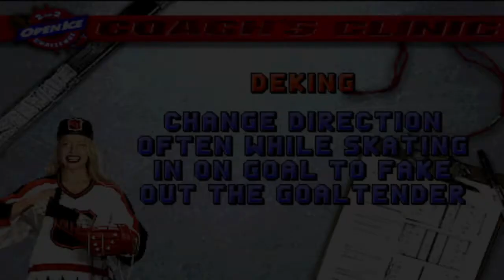[ARCADE] 2 On 2 오픈 아이스 챌린지(2 On 2 Open Ice Challenge) - 플레이 동영상(캘거리 프레임스 VS 콜로라도 애벌랜치) [720p 60FPS]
사용 에뮬레이터: Mame Plus! v0.142u2

난이도: 10(EXTRA HARD)

스코어: Calgary Flames(캘거리 플레임스)(me(LCH)) 15 VS 11 Colorado Avalanche(콜로라도 애벌랜치)(CPU)

Player: me(LCH)